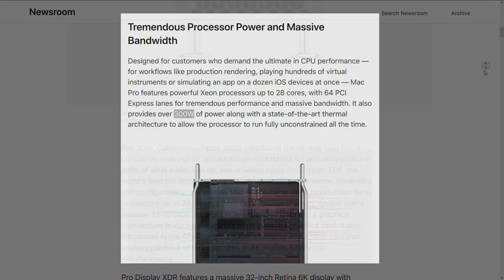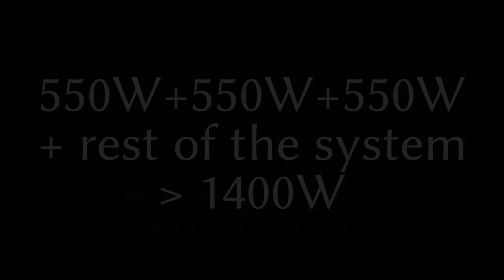Mac Pro 2019's biggest flaw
OK so Apple released the new mac pro, and it's an amazing grate.

The thing has got 8 PCIe slots, for all your expansion needs, along with a commendably sized fourteen hundred watt power supply.

Now 1400 watts might seem like a lot, but for a workstation like this it's way too little. And that's the biggest flaw of the product, not many have noticed.

CPU-wise we are advertised a 28-core Xeon workstation chip. That's going to be the infamous W-3175, although with a lower base clock of 2.5 Gigahertz as opposed to 3.1.

Apple says the cpu can run over 300 watts unconstrained. How much over? For spikes it's surely reaching the 550 Watts mark.

550 watts spike would be just fine, if CPU was the only power consuming component.

Next up we have the world's most powerful graphics card. That's two full uncut Vega 20s together, with a whopping 475, plus 75 watts of total power consuption.

MI60 consumes 300 watts, and so does the cut down MI50, slash Radeon VII. It isn't unreasonable to assume all 550 watts are used.

Oh, and you can have two of them. Quadfire days are back.

Now then 550 watts times 3, is already way past fourteen hundred watts. And we aren't including the beefy fans, storage, or other pheripherals into calculation.

I'm quessing even the afterburner acceleration card is consuming 75 watts at load.

How is this going to get resolved? Dunno. Maybe there will be bigger power supplies for sale.

Just be wary you won't be rendering full blast with your million dollar Mac without hitting the power limit.